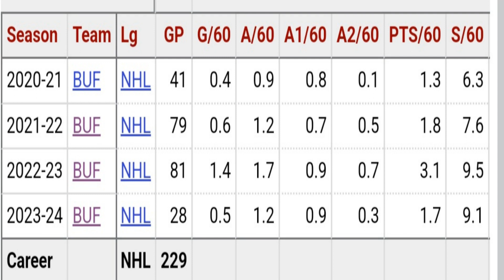Buffalo Sabres Dylan Cozens Continues to Struggle This Season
It has been a bumpy ride this year for a lot of Sabres but none more than Cozens.

Tee Spring Links
Sabres: